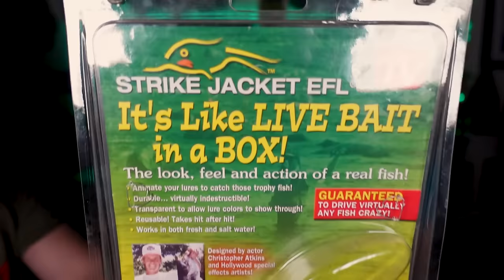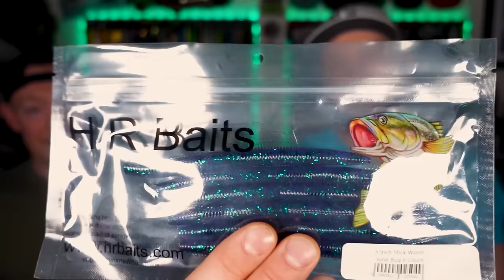The Biggest SCAMS in Fishing And How To FIND THEM!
Every season there's a flood of new baits and techniques hitting the market. How can you figure out if they're legit or if they're just trying to take your money? We break down some easy ways to identify if the latest trend is just a fad you can pass on or if it's worth a shot! Plus we rate some baits, techniques and gear that we think are either full blown gimmicks or completely legit.

Did we get any wrong, let us know!